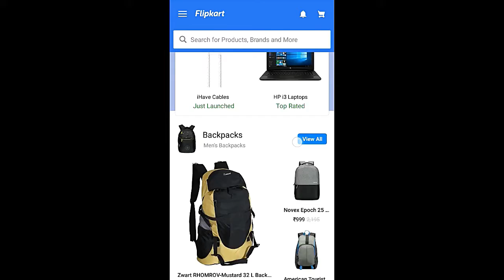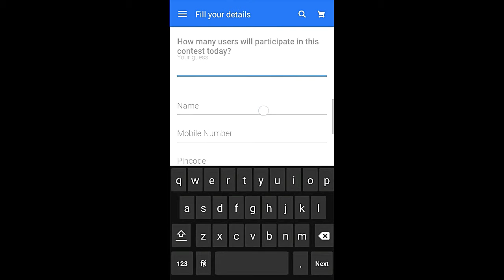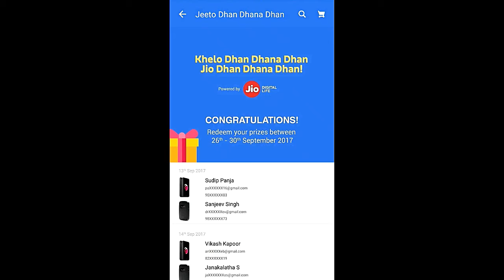how to win iphone for free in 2017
how to win iphone for free in india 2017 yes it is very simple and this video will teach you how to win iphone in india 2017 but for a limited time so jio and flipkart india is making a program for jio india users to tel how to win iphone for free in india 2017 in there sale so watch full video  to learn how to win  iphone for free in  india2017

so guys can win a iphone 7 and jio fi free from 13 to 23 september from flipkart sale by just entering in an simple contest and can win a iphone 7 for free